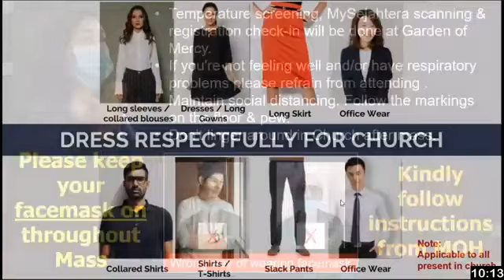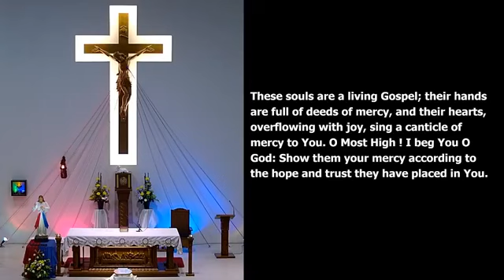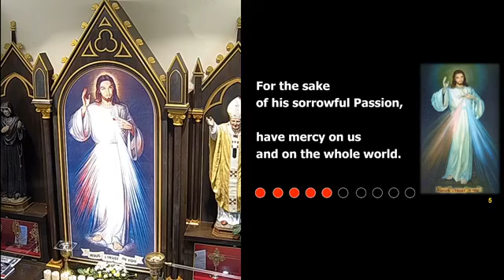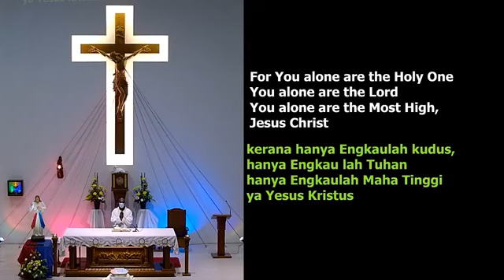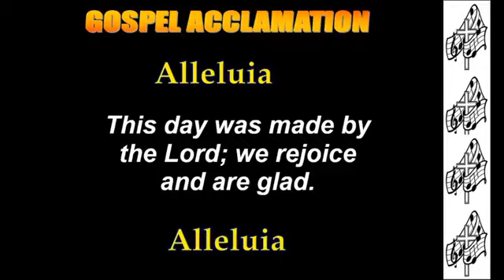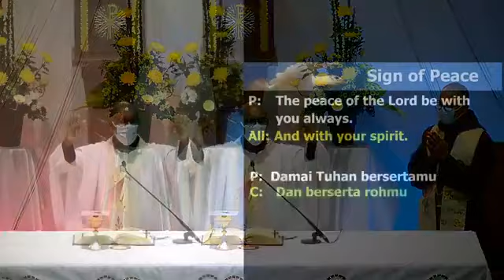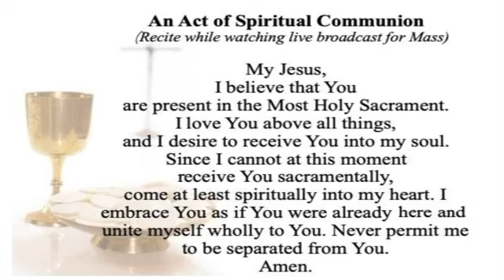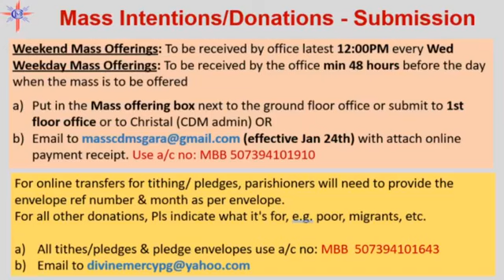DM Novena and Mass, Thursday within Easter Octave, 8th April 2021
Theme: Culture of Mercy - Love it, celebrated by Fr John Anandan.